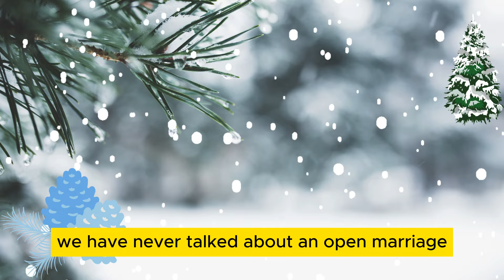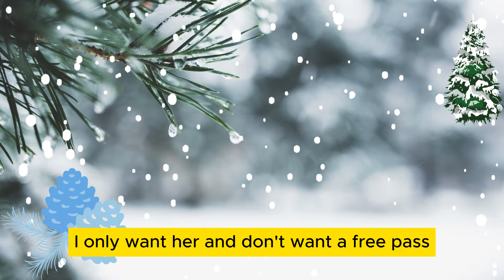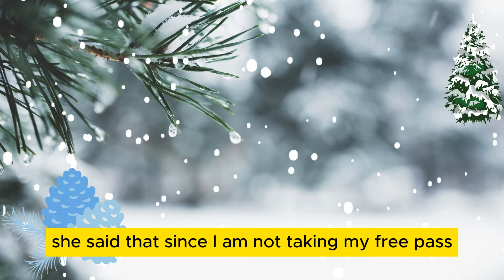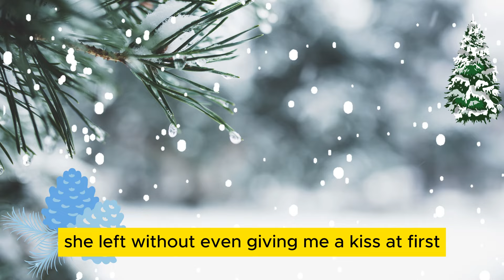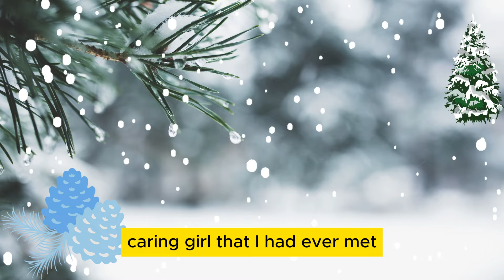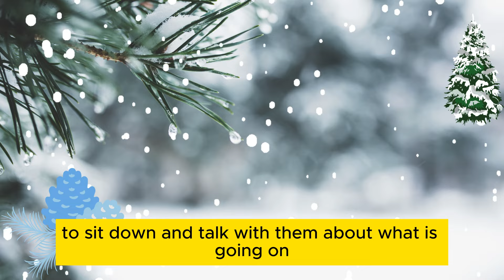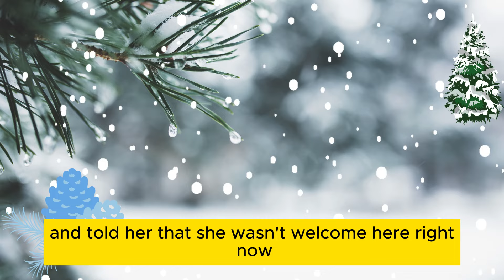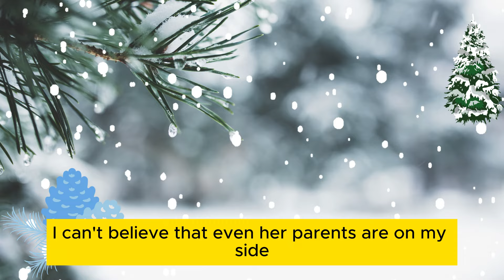Open Marriage Drama: Wife Wanted Open Marriage On Her Own Terms; Later Regrets When Served.. Reddit.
🔍 About Video :
Explore the tumultuous journey of a wife who pushes for an open marriage on her terms, only to face unexpected consequences when her husband serves her with divorce papers.

►Title: Open Marriage Drama: Wife Wanted Open Marriage On Her Own Terms; Later Regrets When Served.. Reddit.